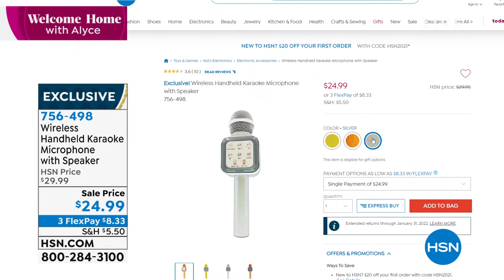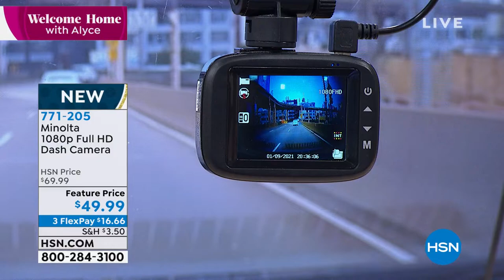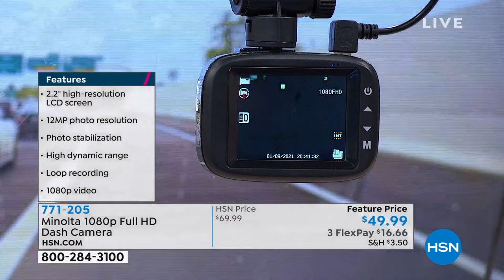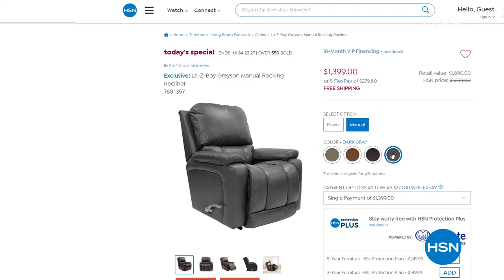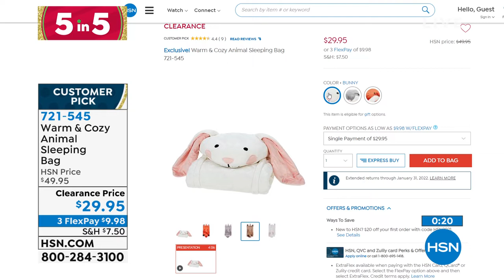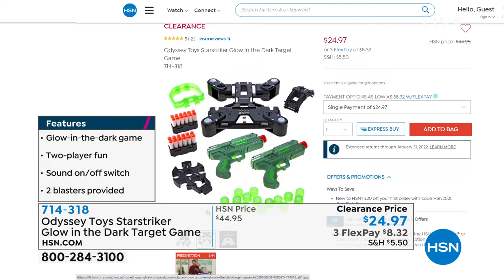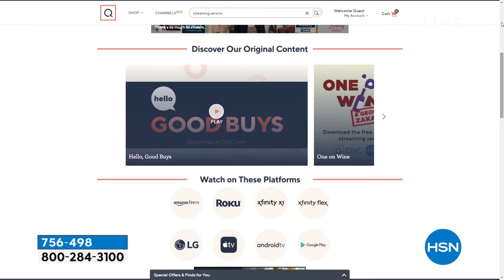HSN | Welcome Home with Alyce Special Edition 11.08.2021 - 11 AM